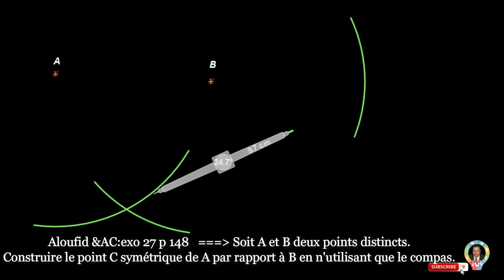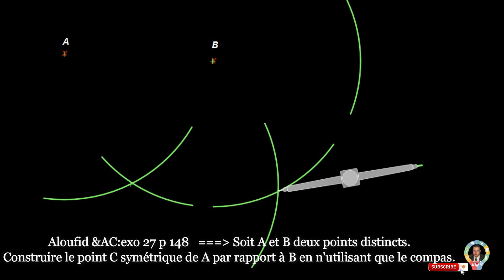Construire le point C symétrique de A par rapport à B en n'utilisant que le compas.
Si vous souhaitez soutenir la chaîne, merci beaucoup:
pour toute question ou information, vous pouvez laisser un commentaire au desous de la vidéo, comme vous pouvez me contacter directement sur :